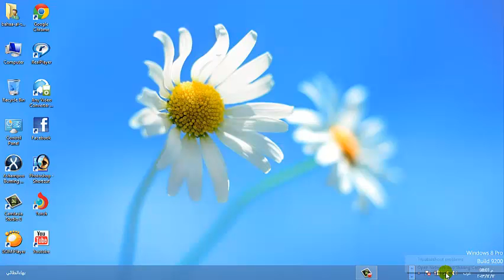معرفة الرقم السري للراوتر